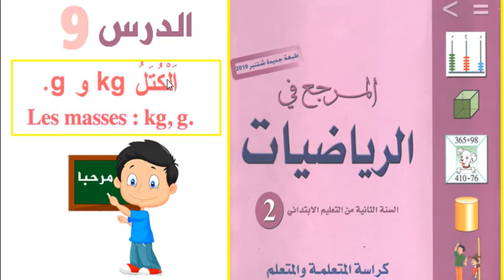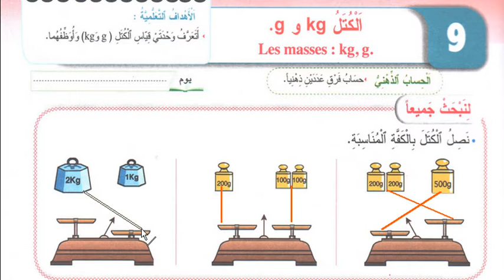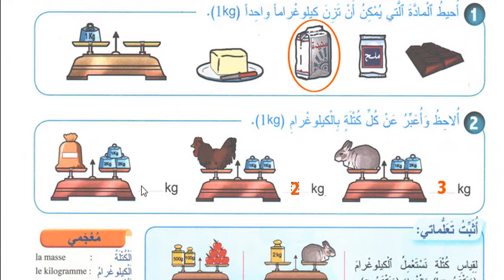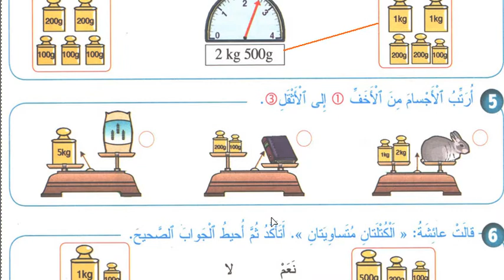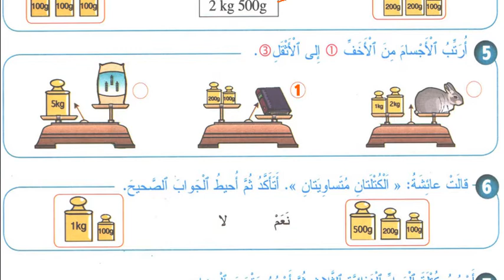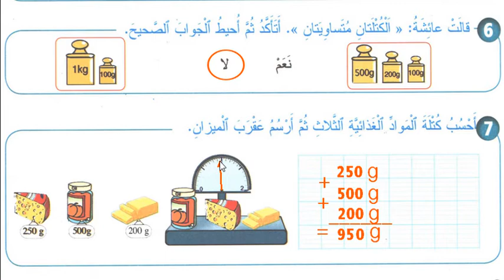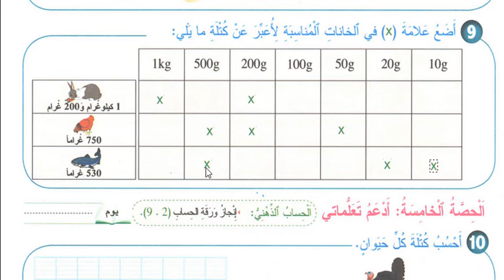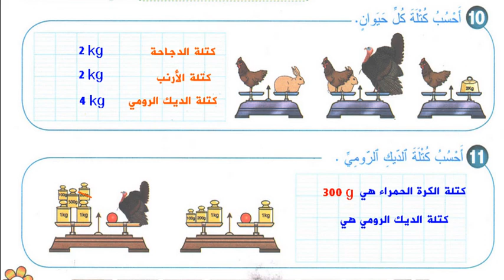الدرس 9 - الكتل : الغرام و الكيلوغرام - المرجع في الرياضيات - المستوى الثاني ابتدائي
الدرس 9 في مادة الرياضيات :  الكتل الغرام و الكيلوغرام
  المستوى الثاني ابتدائي - المرجع في الرياضيات
Les masses g , kg
المرجع في الرياضيات  - الصفحة 41 - الصفحة 42 - الصفحة 43